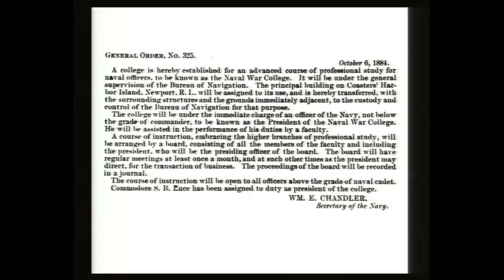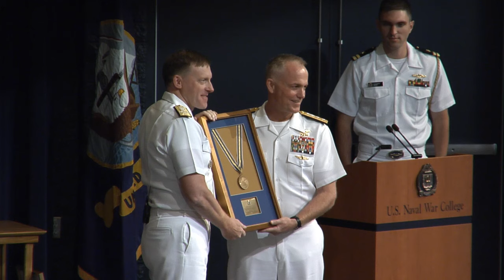Convocation Ceremony | Aug. 17, 2015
By Ezra Bolender, U.S. Naval War College Public Affairs

NEWPORT, R.I. – The 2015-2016 academic year kicked-off for 436 joint service and international students during a convocation ceremony at U.S. Naval War College (NWC), Aug. 17.

During the ceremony, Adm. Michael S. Rogers, commander, U.S. Cyber Command, director, National Security Agency, and chief, Central Security Service, and Rear Adm. P. Gardner Howe III, president, NWC addressed the students.

“Today’s ceremony begins our academic year and provides us with an opportunity to reaffirm the task at hand; development as an intellectual leader,” said Howe. “I challenge you to use this time to improve your readiness as a leader in crisis, conflict and combat.”

The incoming resident class is comprised of members from the Navy, Army, Marine Corps, Air Force, Coast Guard, as well as federal civilians and international students from 65 countries.

“We take pride in the fact that the military, cultural, religious and ethnic diversity of this gathering is unmatched on almost any campus in the U.S.,” said Howe.

The NWC’s 10-month Joint Professional Military Education (JPME) programs have developed dedicated decision makers and problem solvers since 1884, making the college the oldest institution of its kind. In addition to students in residence, the NWC’s distance education programs graduate over 5,000 students each year. After rigorous study, students earn JPME credit and either a diploma or a master’s degree in National Security and Strategic Studies.

The ceremony also served as an opportunity to recognize Rogers as the recipient of NWC’s 2015 Distinguished Graduate Leadership Award (DGLA).

The award, first presented in 1996, recognizes the accomplishments of alumni who used their NWC education as a springboard to positions of senior leadership and national prominence. Rogers is the 20th recipient of the award.

“I found [NWC] challenged me and made me think beyond my own comfort level,” said Rogers. “I have never forgotten my time in Newport or the values that it gave me.”

Following Rogers recognition as this year's DGLA recipient, he charged new students with an expectation of continued excellence.

“You are here because we view this as a strategic investment for the future of our service and our nation. There is an expectation for each and every one of you about how you will both gain insight and how you will then employ it in the course of your career,” said Rogers.